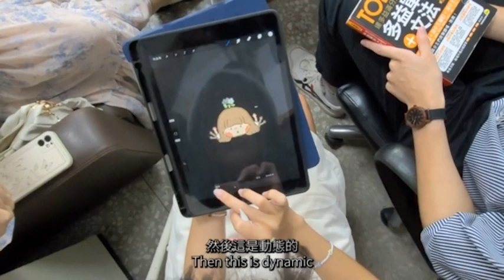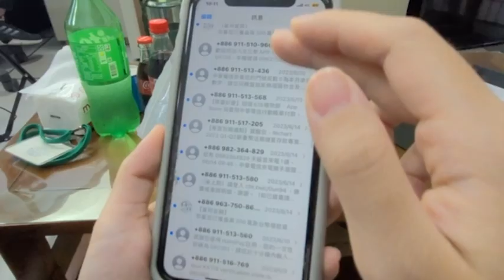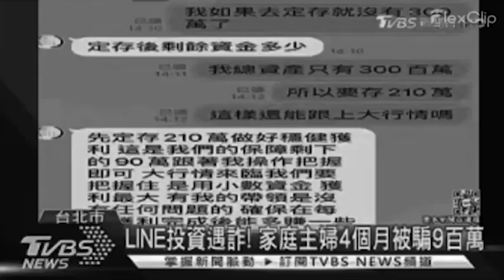屏警透過大學生視角創意防詐宣傳「謎詐」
屏東縣政府警察局因應內政部訂定「新世代打擊詐欺策略行動綱領1.5版」策略，為防止民眾因誤信詐騙造成財產損失，由防詐宣導團隊與屏東縣政府招募暑期工讀生合作，以大學生視角，運用創意巧思，製拍以「謎詐」為主題的創意防詐宣導短影片，藉以吸引關注、喚起民眾識詐意識，避免遭詐。